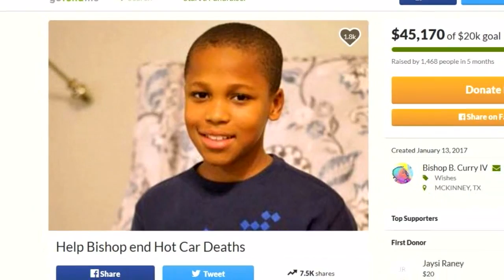11-Year-Old Boy Invents Device to Prevent Hot Car Deaths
An 11-year-old boy from Texas has created a device to end the scourge of hot car deaths. Bishop and his family are now in the process of getting a patent for his invention. The idea first came to mind when Bishop heard a baby in his neighborhood died after police say she was left in a hot car. One year later, the young boy still can't believe that his idea has taken off.